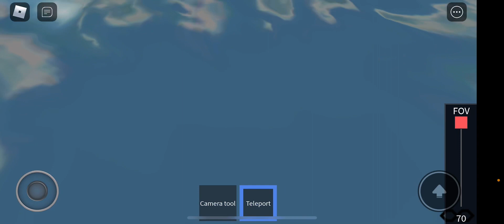January 11, 2021